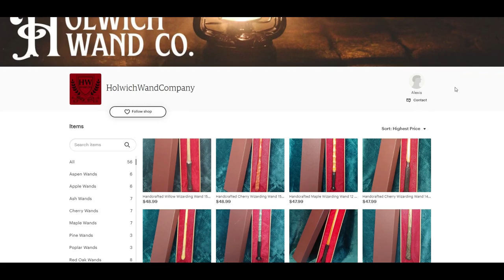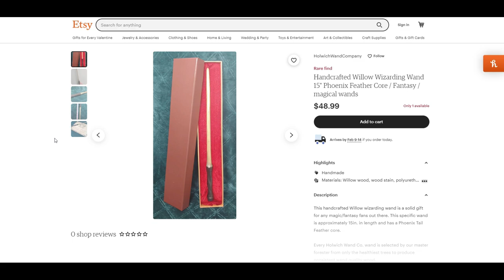Hogwarts Legacy - Where to Find All 23 Astronomy Wing Field Guide Pages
Exact location of all 23 field guide pages in the Astronomy Wing of Hogwarts Castle in Hogwarts Legacy.

Holwich Wands

This Hogwarts Legacy video is my guide for how to find each of the 23 field guide pages in the Astronomy wing part of hogwarts castle in hogwarts legacy. This detailed video shows exactly how and where to find every field guide page in the area, including all the flying field guide pages, the moth frame pages, the levioso statue locations and the dragon torch locations. This guide also includes the location of the following unique location pages: Astronomy Telescope, Tapestry of Barnabas the Barmy, Augerey Skeleton, Painting of Illyius, Pungent Passage, Wyvern Fountain, Partial Transfiguration, Hebridean Black Skeleton, Boggart Closet, Alchemy Class, and Dark Tower Cell.

hogwartslegacy is an action role-playing game developed by AvalancheSoftware and published by Warner Bros. Games under its PortkeyGames label. The game is set in the Wizarding World universe, based on the Harry Potter novels. Hogwarts Legacy was released for PlayStation 4, PlayStation 5, Windows, Xbox One, Xbox Series X/S, and Nintendo Switch in 2023.